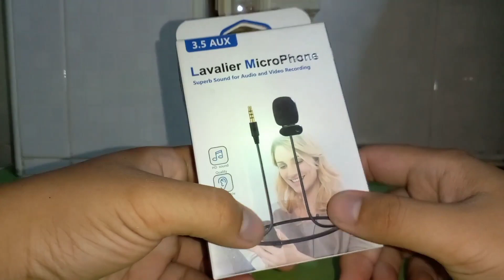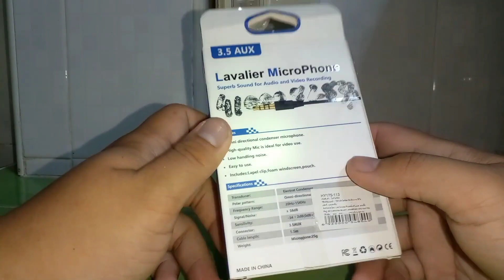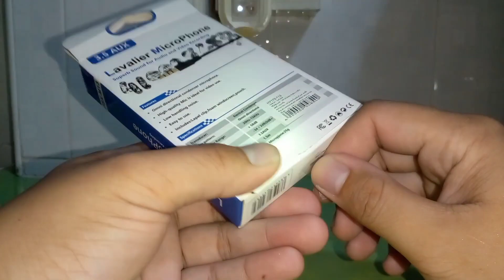รีวิวไมค์ติดเสื้อจากร้าน 20 บาท จะรอดหรือจะร่วง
ถ้าชอบคลิปนี้ อย่าลืมกด Like และกด Subscribe ให้ช่อง MG We Love Film Camera ด้วยนะครับ ที่สำคัญ อย่าลืมกดกระดิ่งด้วย จะได้ไม่พลาดคลิปใหม่ๆ

ไมค์ตัวนี้ผมได้มาจากร้าน 20 บาทแถวๆบ้าน ตั้งใจว่าจะเอามาใช้เวลาอัดคลิปรีวิวกล้อง คือปกติไมค์ติดเสื้อที่ผมเคยเห็นตาม Shopee/Lazada จะมีหลายราคามากๆ ตั้งแต่ไม่ถึง 20 บาทจนถึง 100 กว่าบาท แต่ผมก็ไม่รู้ว่าคุณภาพเป็นยังไง เดี๋ยวเรามาดูกันครับว่าไมค์ติดเสื้อจากร้าน 20 บาทคุณภาพจะเป็นยังไง

คลิปนี้ผมต้องขออนุญาตพี่ส้มมารี (@zommarie) ใช้เพลง แม่งเอ๊ย ประกอบไตเติ้ลคลิปนะครับ ขอโทษนะครับที่ไม่ได้ขออนุญาตล่วงหน้าและไม่ได้ให้เครดิตเพลงในคลิป